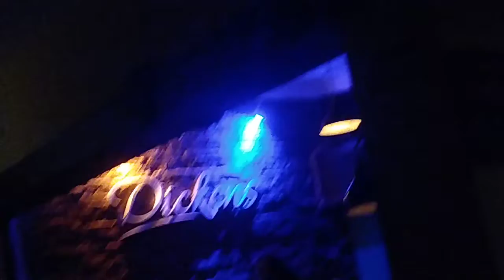Nada tango cover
Dickens 2022 11/7
Ciro Farias violin
Mateo Franco guitarra